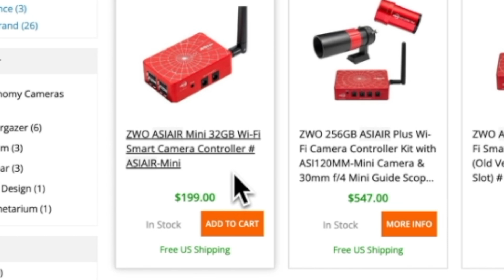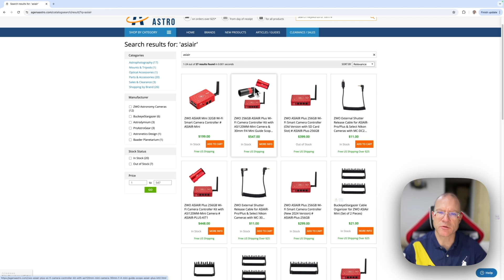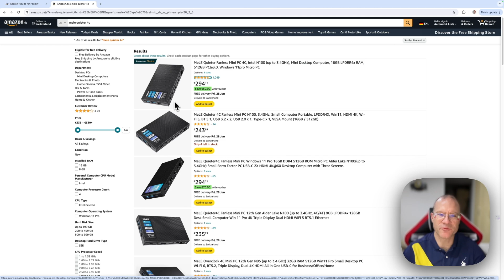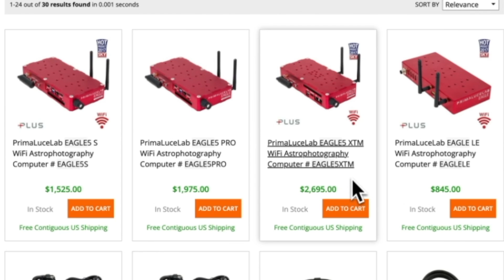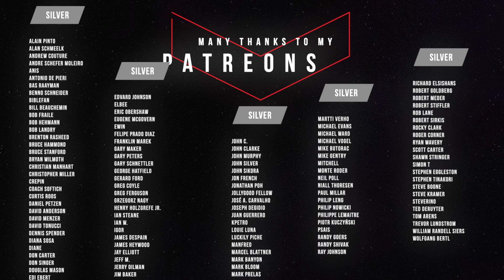Astrophotography Beginners Guide - Part 06 - Computers - (the ONLY Crash Course Needed to START!)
In this part of our Astrophotography Beginners training, we delve into the world of computers.

 • Purpose of computers: Understand why computers are essential for astrophotography.
 • Types of computers: Explore the different types available and their specific uses.
 • Key properties: Learn about the important features to consider when choosing a computer.
 • Brand and model reviews: Get detailed insights into specific brands and models.
 • Additional resources: Access helpful tools to find the perfect computer for your needs.

Whether you’re new to astrophotography or looking to upgrade your computer, this guide will help you make an informed decision.

Join my Patreon site for downloading the booklet with all the course content and for getting cutting edge news about Astrophotography software and equipment, early access without commercials and tons of supporting documents

LINKS TO PRESENTED COMPUTERS